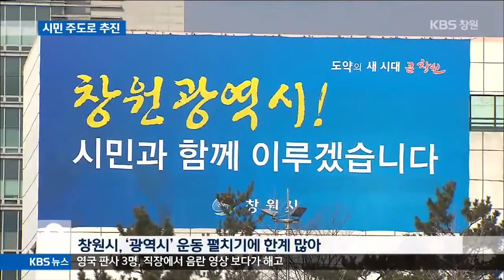[주요 뉴스] KBS뉴스9 경남 - 창원광역시 시민 추진협의회 출범 (2015.03.18,수)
창원시가
올해 주요 사업으로 추진하는
광역시 승격을
민간 주도로 추진하기로 했습니다.
범시민추진협의회가
오늘 출범했습니다.

중략...